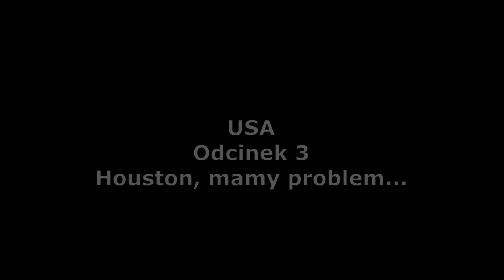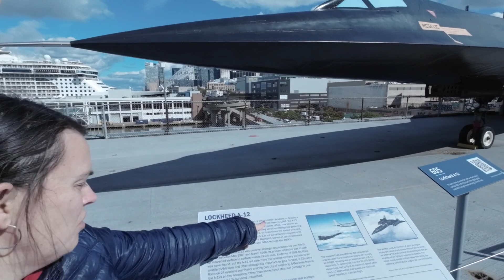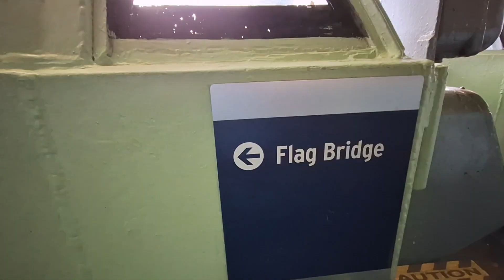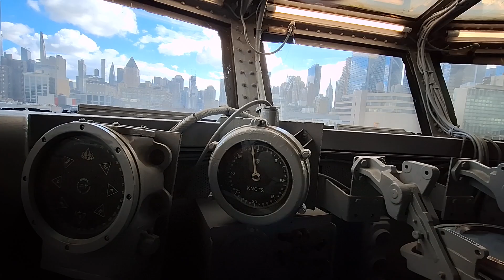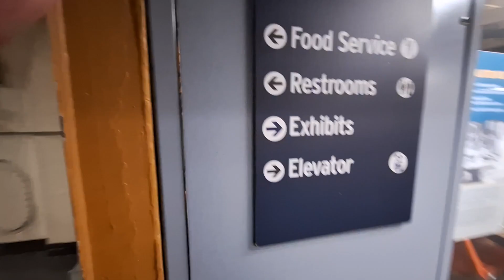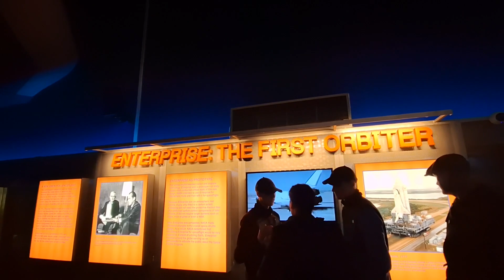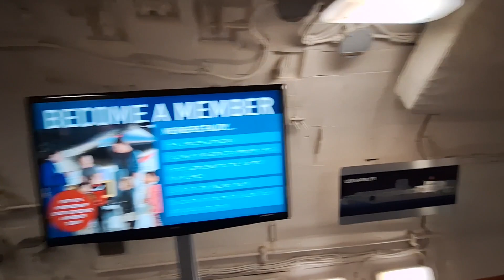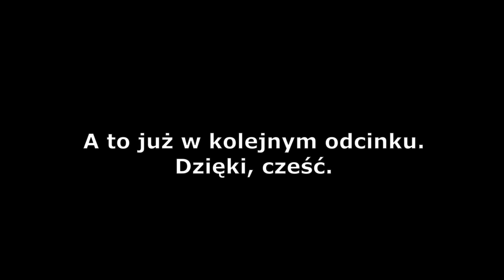USA - odcinek 3 - Najlepiej wydane pieniądze $$$ Prom NASA Lotniskowiec Łódź podwodna w Nowym Jorku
Jeśli się podoba, możesz dorzucić cegiełkę kupując wirtualną kawę. Będzie na dalsze wypady.

Wizyta w Intrepid Museum czyli na lotniskowcu który brał udział min w II wojnie światowej. Na nim znajduje się pawilon kosmiczny z promem NASA Enterprise, a obok łódź podwodna USS Growler.
Warte każdych pieniędzy.